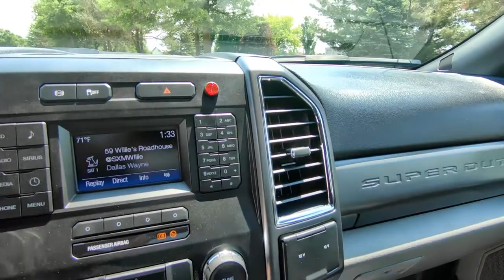*SOLD*14772 - 2017 Century 19' 6" Steel Carrier, Ford F550SD 4x4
FOR SALE:  Stock # 14772   VIN: 1FDUF5HT7HDA07099

SPECS:
XLT Cab Trim Package, Air Conditioning, AM/FM/CD/MP3/Sirius XM Satellite Stereo Radio, Split Cloth Seat w/Head Rests & Center Console, Power Windows/Door Locks, Cruise Control/Tilt Wheel, Rubber Flooring, Chrome Bumper/Grille, Front Tow Hooks, Engine Block Heater, Running Boards, Power/Heated/Lighted Swing Out Mirrors w/Convex Mirrors, Cab Roof Marker Lights.

Body Features:
CAR104S195WL - 10 Series
LCGRFRSTR - Removable Steel Tube Rails
11_CHAINLOCK_S_DECKC - Deck Centered Key Slot Package
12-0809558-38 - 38" Tall Deck Mounted Cab Guard
AUSD48 - R.C. 48" x 18" x 18" Aluminum Toolbox w/Stainless Steel Door
ZP-TBSD-48 - Zip's Custom Sliding Drawer System
ZP-TBSD-DK48 - Zip's Drawer Divider Kit
9-Wire Loop - 9 Wire Deck Loop Harness
UNDERBODYTIEDOWNBAR - Carrier Flat Tie Bar
TALAMAR ALL SEASON - Talamar All Season Hydraulic Oil
249FMLLX-B487 - Hotshift PTO
LCG12/168000WC - 8K# Worm Winch
LCGWCMS - Manual Shift Winch Clutch
11-8LUG7 - B/A Grade 70, 5/16" V-Chain Assembly
11-6LUG8G7 - Qty. 2, Grade 70, 5/16" x 8' J-Chains
RS380006-1 - Rim Sling Synthetic Rope, 3/8" x 6', Purple 3,500# WLL
38-200C - B/A Rollback Tie Down System
Whelen Lightbar
6-Ford - 6 In Dash Switch Panel
MF7240 - Zip's Logo Rubber Mud Flaps
ZIP-10LED - Safety Light Kit w/2 4" Round LED Sealed Beam Lights In Rubber Housing. Includes 30' Cable, Box & CR6 Plug In
068-798 - Qty. 3, Sturdy Heavy Duty Fluorescent Orange Triangles
SY250RC - 2# 8 Oz, Rechargeable Dry Chemical Fire Extinguisher